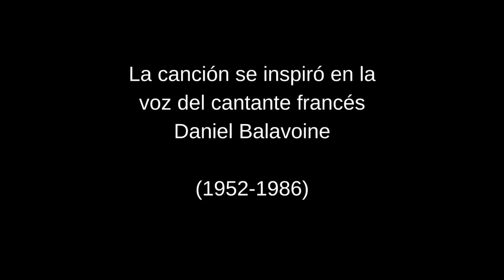Dimash Kudaibergen - SOS d un terrien en détresse - Sub Español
SOS es la primera canción que Dimash Kudaibergen interpretó en el programa Chino "The Singer" en 2017.  Episodio 1.
Los derechos del video son de Hunan TV.